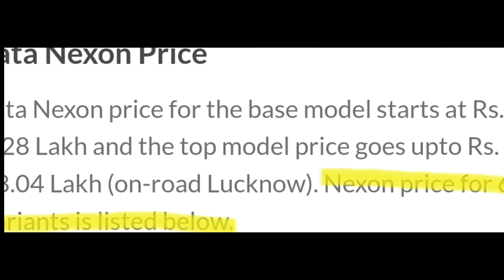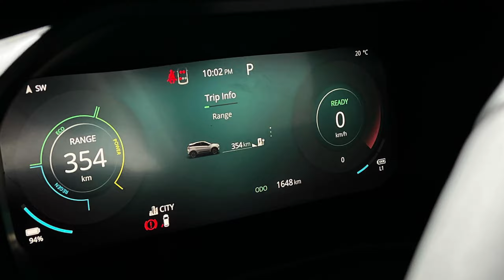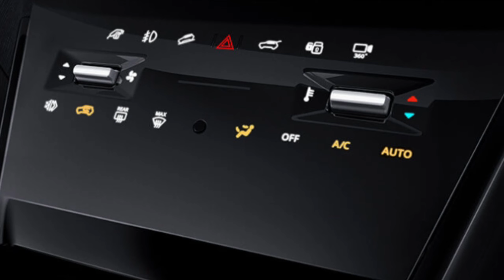New Tata Nexon Ev इसमे सब कुछ डिजिटल और automatic है ❣️😍🇮🇳